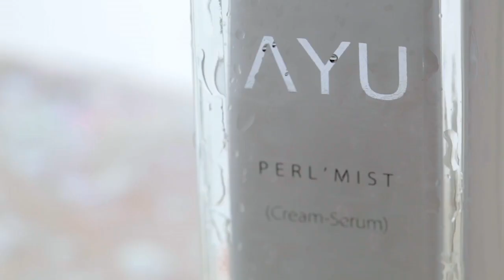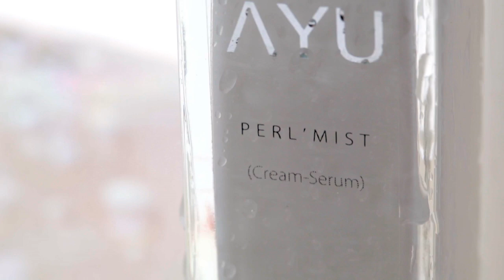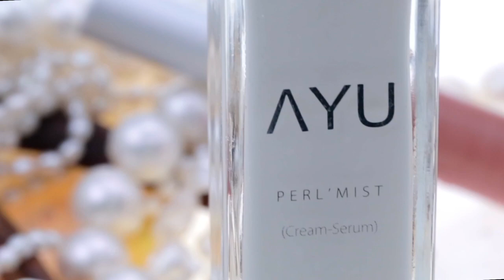Meet Atlas (10 mins)